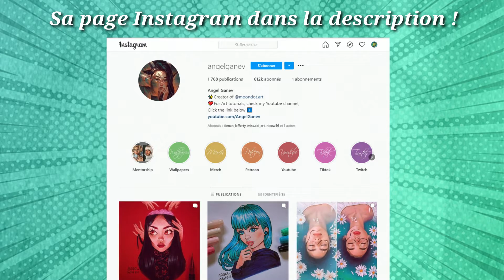DRAW THIS IN YOUR STYLE CHALLENGE #4 SpeedPaint !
Ma participation pour le « draw this in your style » de "Angel Ganev" ;)